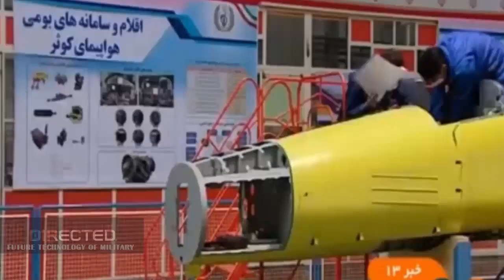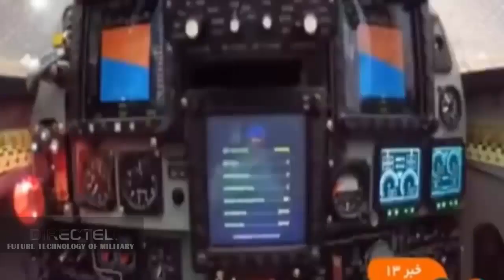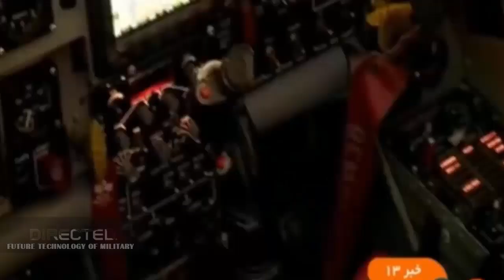Iran Started To Develop A Heavy Fighter Jet with Indigenized Avionics And Homegrown Engines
An Iranian commander said the Air Force has started to develop a heavy fighter jet after its success in manufacturing the Kowsar warplane.

In an interview with Tasnim, Iranian Air Force Deputy Commander Brigadier General Hamid Vahedi said the process of manufacturing a homegrown heavy fighter jet has begun.